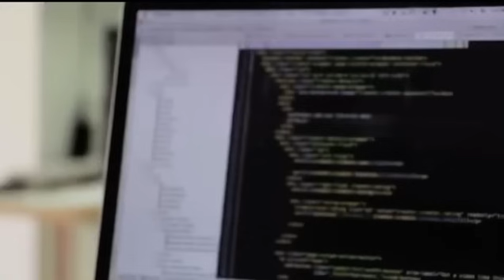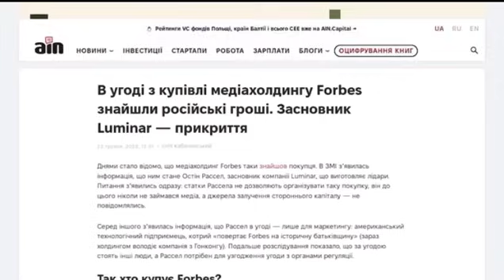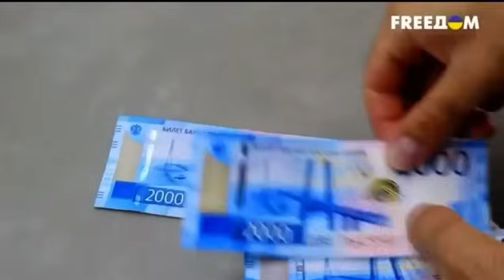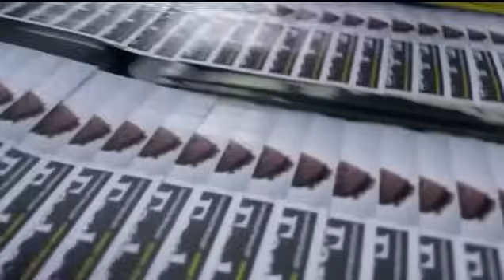Russian oligarch Magomed Musayev claims to be behind the purchase of Forbes.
The video explains why Russians want to influence the media so much.

Magomed Musaev, a Kremlin-connected tycoon and owner of Forbes Russia, told partners that he was behind the purchase of the Forbes Media Group.

Journalists of The Washington Post got access to audio and video recordings where Musayev says that he "bought the global Forbes." Previously, he officially became the owner of the Russian division of the business magazine.

Also in the conversation, he mentions Austin Russell, who officially owns a controlling stake in the magazine since May 2023. According to Musayev, he is just the face of the deal.

Formally, the agreement was signed for the American Austin Russell. According to documents, Austin Russell paid $800 million for a controlling stake in Forbes.